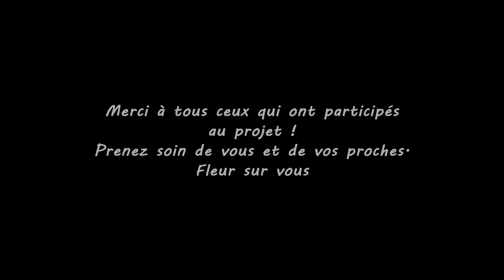Ibiscus - Show me your smile (Clip confinement 2020)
Show me your smile par Ibiscus

Merci infiniment à tous ceux qui ont soutenu ce projet ! On espère que ça vous plaira !

Made on Ableton Live 9
Record : Osir & Julien
Mix : Osir
Master : Osir
Montage : Vico

Partage ce clip pour plus de sourire dans le monde !

Lyrics : Show me your smile

I wonder if we all got the same chance to believe in our dreams
The day we'll find the place where we ever wanna be
'Cause I'm always wondering if I go on the right way and what I loose at all
I see your crying under the moonlight but the sun is rising up

I know it's so hard to see the light away
But I wanna see you smile

'Cause we all live a day
Like we have only one lifetime
There's no need to get one more regret
'Cause we all live for a brighter light

Show me your smile
Tell me you're alright
Even if you're falling down
One day you will fly

I know everything cannot be lost without a tears and even everything is coming down
Remind you these memories and all the faces that make you smile
Life is not a gift not a burden not a curse of fate
Hold my hand 'cause there're so many times we could live this day